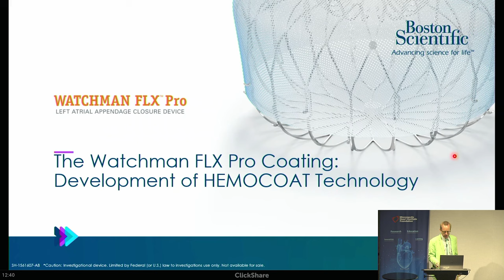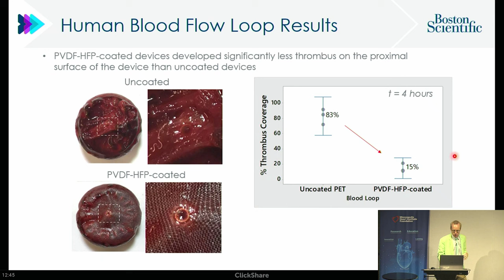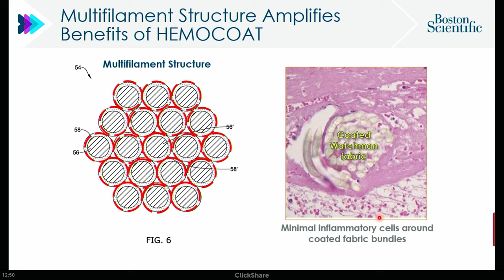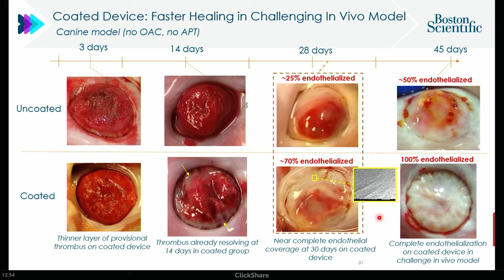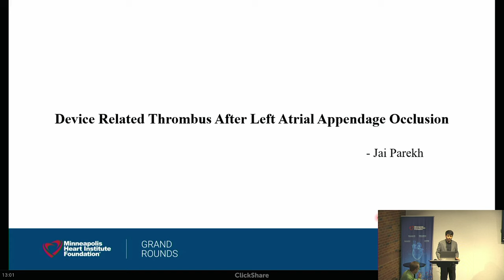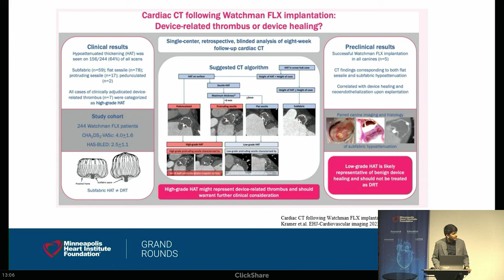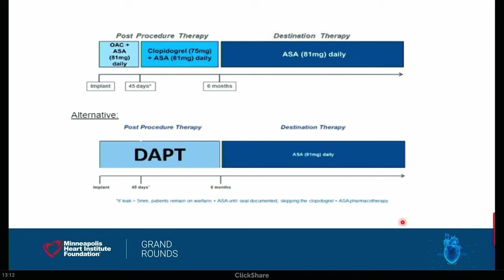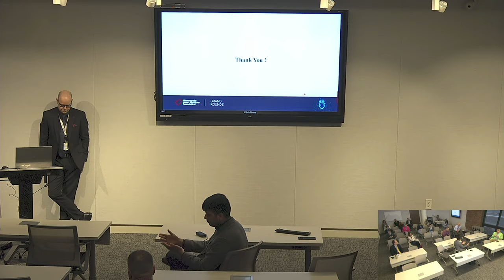Advances in Device Design and Antithrombotic Management for the Watchman Procedure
Ed Kopesky, PhD | Research Fellow, Boston Scientific, Pharmaceutical Sciences and Coatings Center of Excellence

Jai Parekh, MD | Structural Heart Disease Fellow, Allina Health Minneapolis Heart Institute

Mario Goessl, MD, PhD | Director, Transcatheter Valve Therapies, Center for Valve and Structural Heart Disease; Director, Congenital Transcatheter Therapies; Director, LAAC/Watchman Program; Program Director, Fellowships in Advanced Adult Structural and Congenital Heart Disease Interventions and Interventional Cardiology, Allina Health Minneapolis Heart Institute